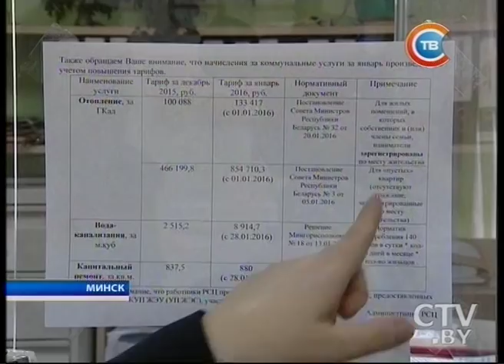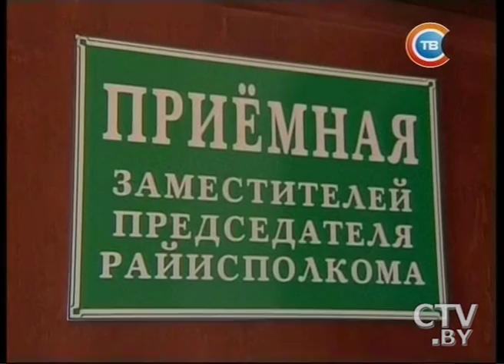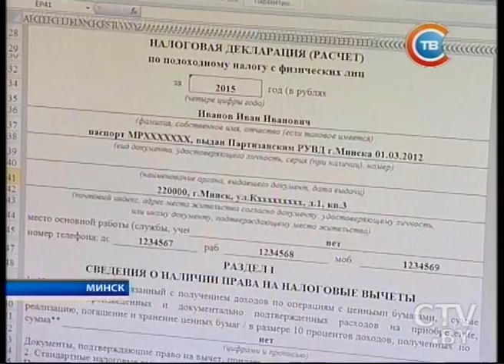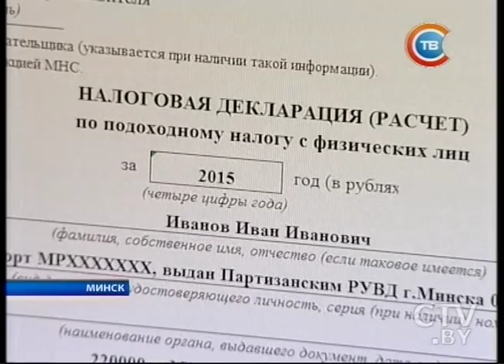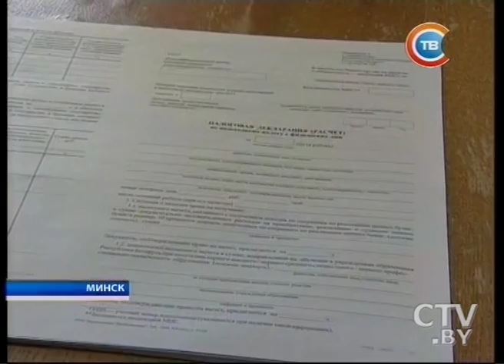Новости "24 часа" за 16.30 27.02.2016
Биатлонистка Надежда Скардино стала чемпионкой Европы, выиграв гонку преследования
Чемпионат мира по фристайлу среди юниоров: золото у Александры Романовской, а серебро у Дмитрия Мазуркевича
Субботние прямые линии: в Чечерский райисполком поступил всего один звонок